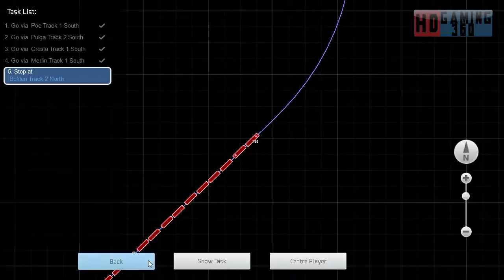Train Simulator 2016 - Career Mode - Feather River Canyon - Keddie Consignment Part 2 Part 7